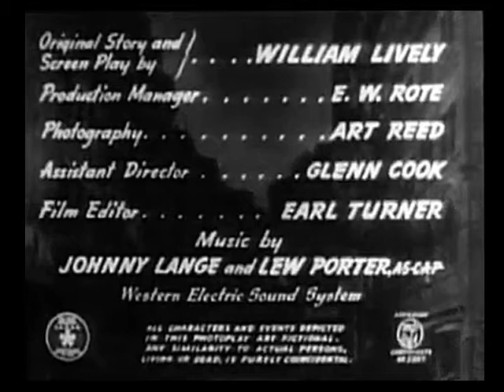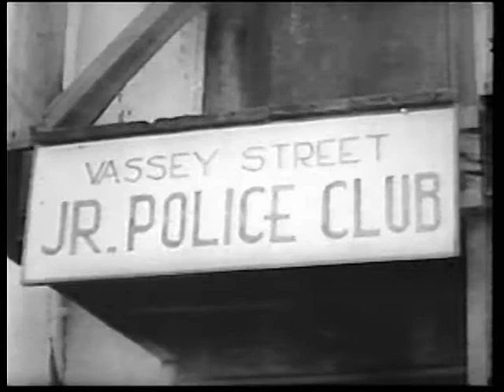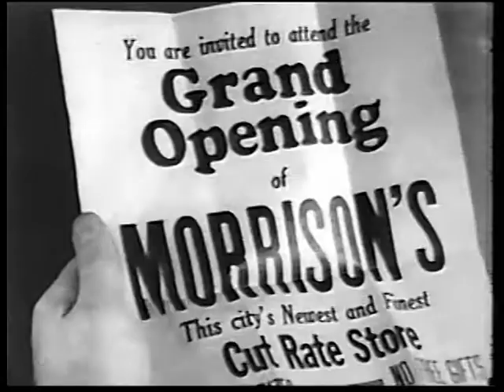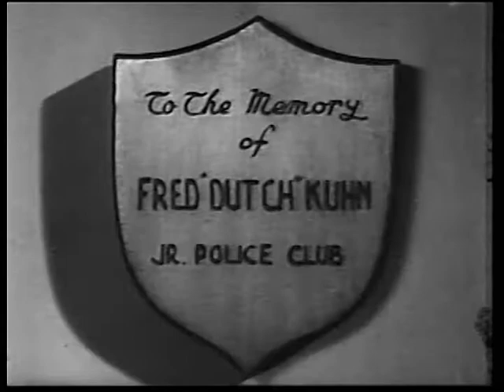The East Side Kids chapter 01 East Side Kids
Officially, this is the first entry in the East Side Kids franchise. Made in 1940, this Monogram programmer doesn't yet have the familiar chemistry of Leo Gorcey, Huntz Hall, Bobby Jordan and Sammy Morrison, but it's an interesting and fun entry. I hope this new file represents an improvement over the other version available on the Archive.